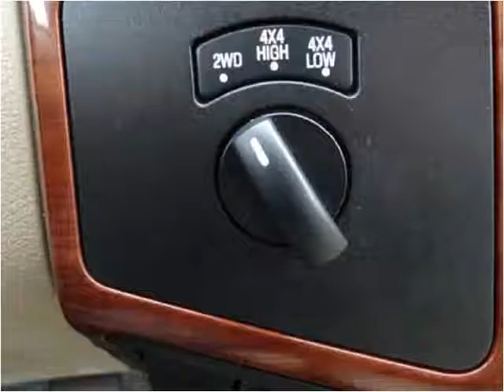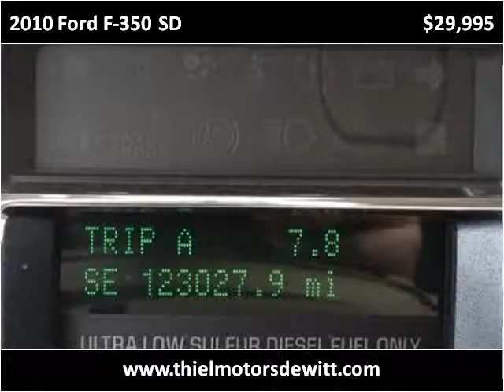2010 Ford F-350 SD Used Cars De Witt IA